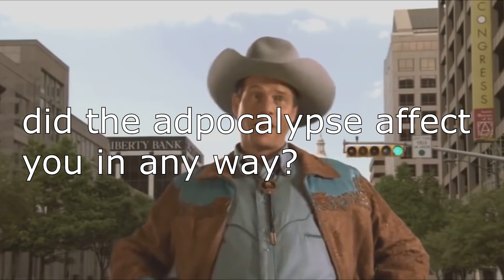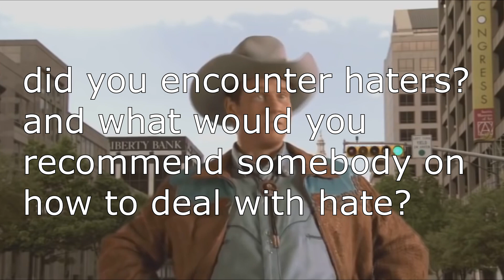Dinksterdaily Interview 2018 - Council of Youtube